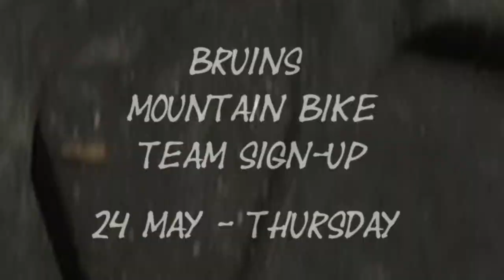Bruins - Mountain View High School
Sign-up video for the Mountain View High School, Bruins Mountain Bike Team.